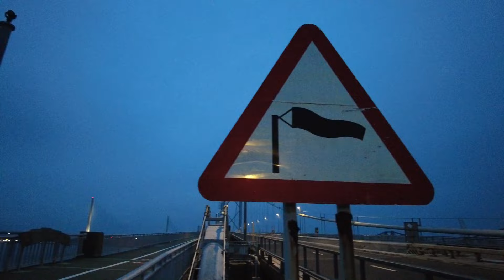Tego nie da się porównać z niczym innym! Niesamowite przejście lotniskowca pod mostem w Szkocji!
Zapraszam do podziwiania wielkiego i jedynego w swoim rodzaju okrętu Royal Navy czyli HMS Queen Elizabeth, który zawitał do stoczni w Rosyth w Szkocji.

Wrażenia nie do opisania słowami.

SUKBRYBCJE bardzo mile widziane.